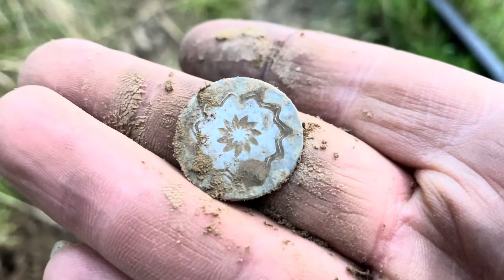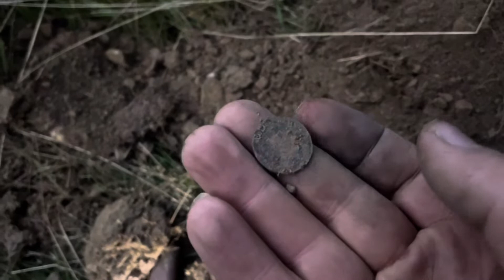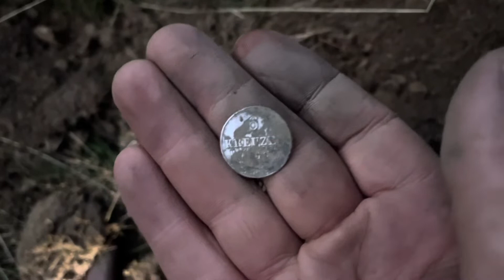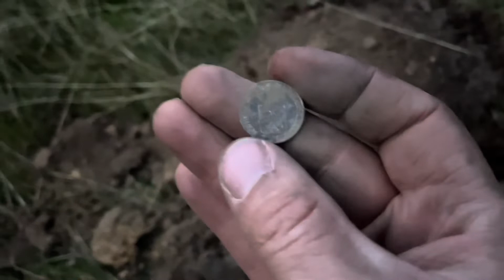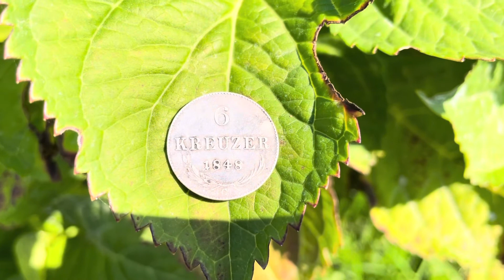Večerní hledání detektorem XP Orx a stříbrné překvapení - mince - AB knoflík